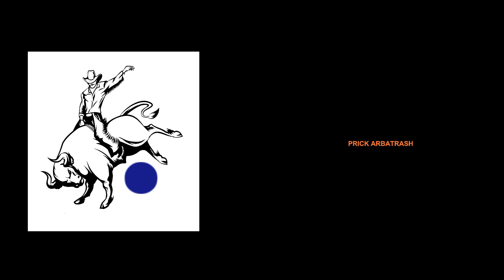STADIUMAGAZINE[C]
WORD86.COM
AL.W©